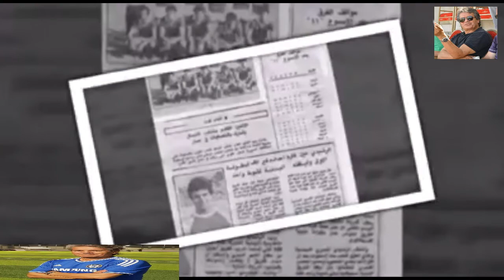❤💕 أسرار لن يخبرك بها نجوم كرة القدم ا أسرار التدريب المهمة ا قريبا مع الكابتن العالمى محمد الرشيدى💕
موقعنا الرسمى السلاب للمعلومات
 ❤💕 ذكريات اكاديمية الوحدة من عام 1991 الى عان 1997 ا
❤💕 أسرار لن يخبرك بها نجوم كرة القدم ا أسرار التدريب فى لعبة كرة القدم لتحقيق الفوز فى جميع البطولات قريبا مع الكابتن العالمى/ محمد الرشيدى .
❤💕 كابتن/ محمد الرشيدى نجم وبطل مصر 💕❤تاريخ حافل بالانجازات ❤ تاريخ وبطولات مشرفه ❤ البطل المصرى .
❤💕 كابتن / محمد الرشيدى نجم وبطل مصر 💕❤ مدرب منتخب الامارات النسائي الاول ❤ تاريخ مشرف❤   فخر للمصريين  | البطل المصرى شارك فى حرب الخليج الثانية فى السعودية بحفر الباطن على حدود الكويت عام 1991 .
❤💕 كابتن/ محمد الرشيدى نجم مصر ابن مصر البطل المصرى تاريخ مشرف ابن المنصورة فخر لمصر وللمنصورة  💕❤ مدرب كرة قدم بالامارات  .
   كابتن/ محمد الرشيدى مدرب منتخب الامارات النسائي الاول .
  كابتن/ محمد الرشيدى ومدرب اندية الوحده والجزيره والظفره الاماراتى ونادي عمان وعين كارم والخليج بالاردن .
       شكرا  كابتن محمد الرشيدى تاريخ مشرف حافل بالانجازات صورة مشرفة فخر للانسان المصرى
                                                           مشوار كفاح للبطل المصرى   .
                                                      تصميم المونتاج بواسطة  مهندس / محمد السلاب .